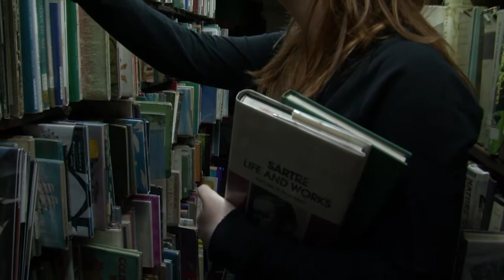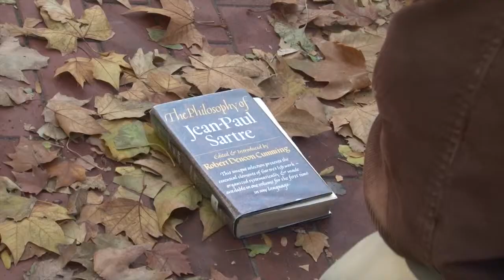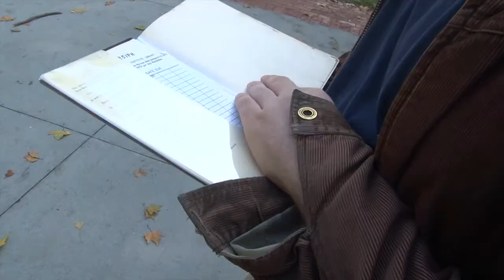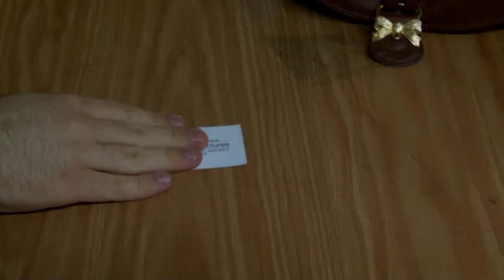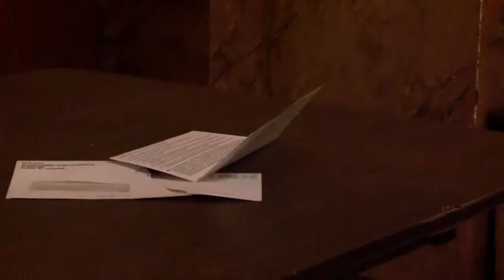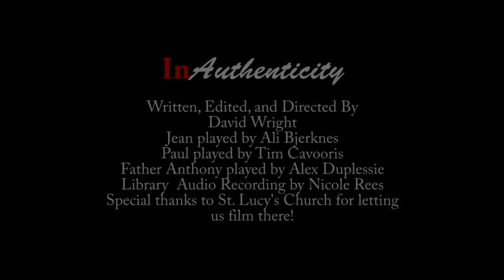InAuthenticity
This is a short film I did for class over the course of a semester.  It runs about 18 minutes, and while not perfect at all, I'm still proud of how I did.  I hope you enjoy it.